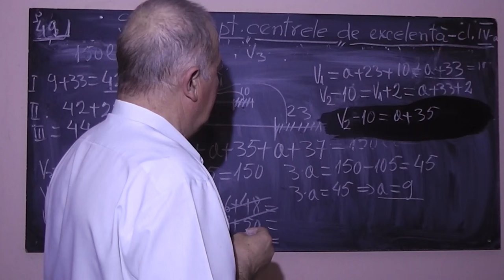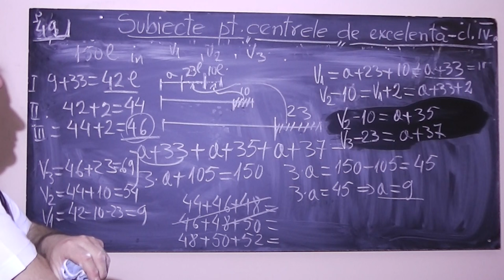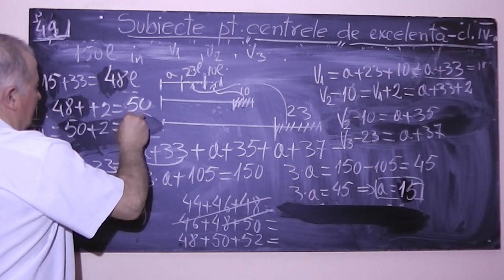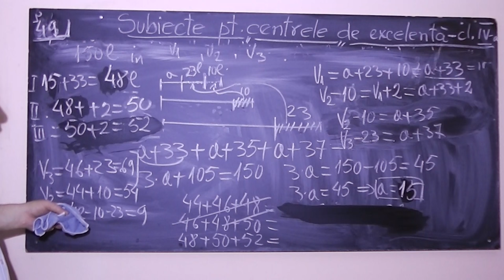3/3 Lectia 779 - Ne pregatim cu George pentru admiterea in centrele de excelenta - Clasa 4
Aceste lectii sunt sustinute de voi si daca va sunt utile, as aprecia un Like, Share, Comment - In aceasta lectie de matematica, impreuna cu George elev in clasa a IV-a, continuam sa rezolvam probleme foarte frumoase pentru admiterea intre in centrele de excelenta.